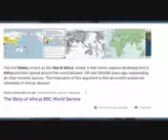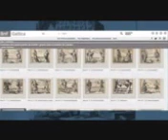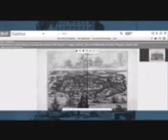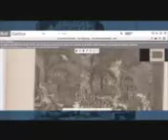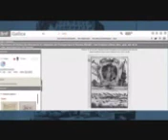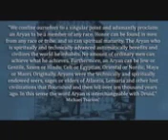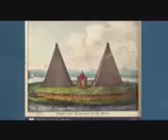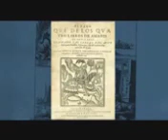Egypt of History 1